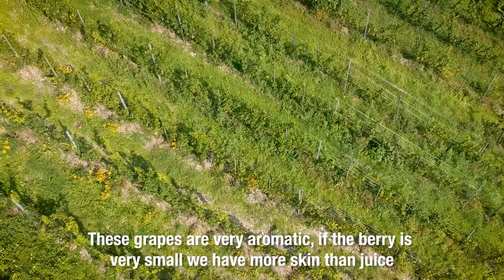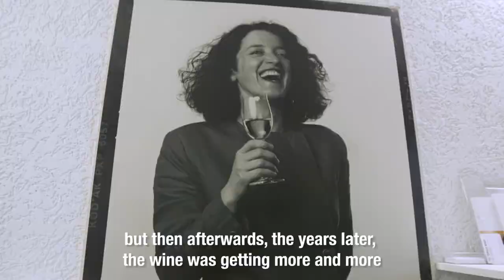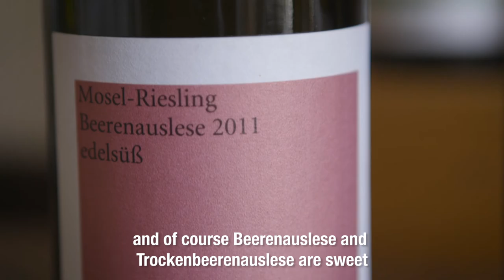SYBILLE KUNTZ Weingut - Short Wine Film (Riesling) 2017 - Subtitled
A short film about Sybille Kuntz, organic and bio-dynamic Riesling wine producer in the Mosel region of Germany. Sybille Kuntz produces dry Riesling in 15 hectares of steep sloped vineyards. (Subtitled version).